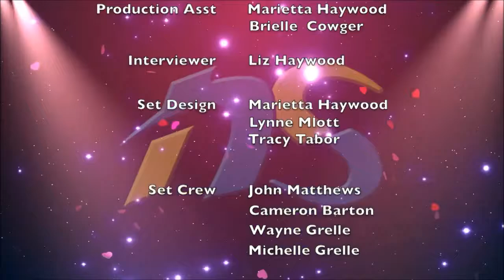Cheyenne Hosting Nashville Spotlight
Cheyenne McIlvain hosting the Nashville Spotlight